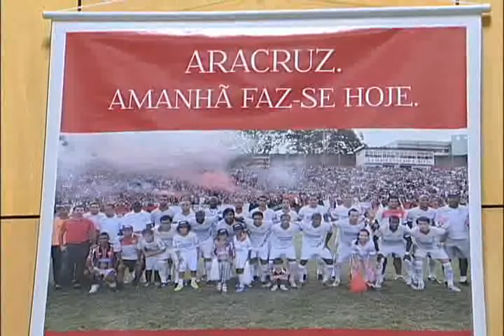Jornal Panorama 25/05/2012